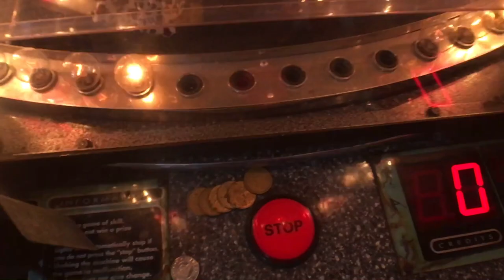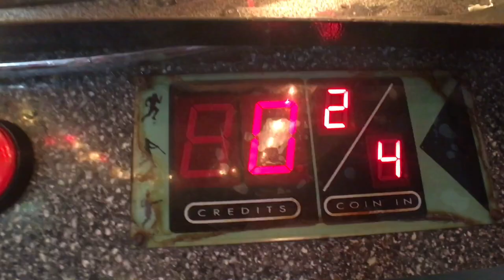MY NEW SAMMY SPORTS ARENA ARCADE GAME! ONLY $50!!!| 🔥🔥Claw Chaos🔥🔥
Enjoy! Let me know if you want to see more videos on this machine!